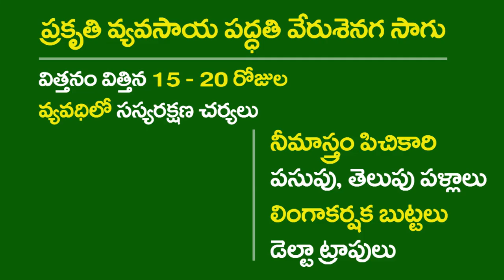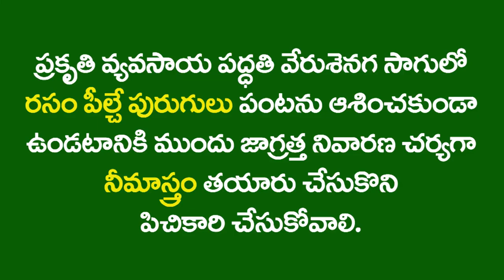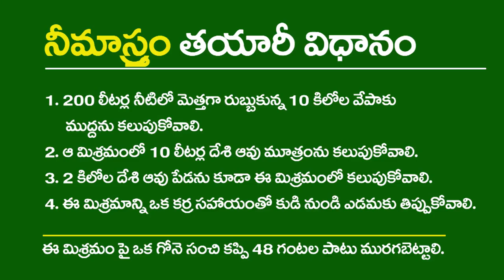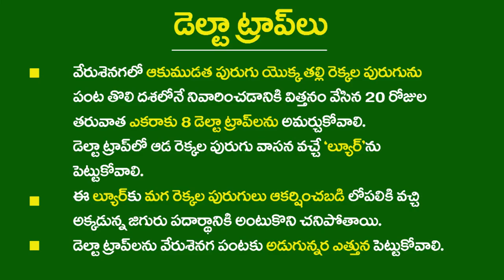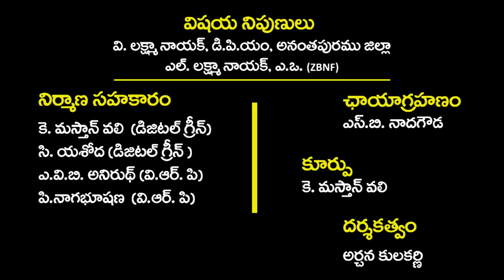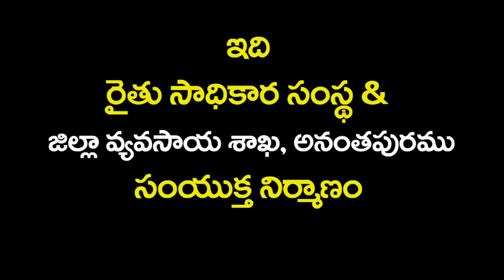ZBNF Groundnut PoP II 3 -Neemaastram,Pheromonetraps&Yellowplates II RySS&DoAG&Digital Green II A.P.